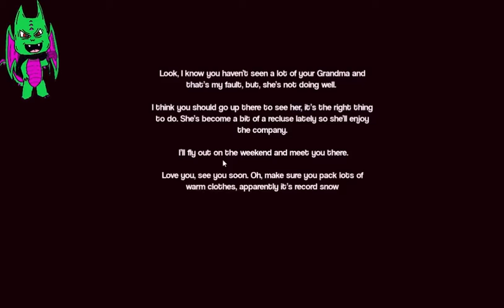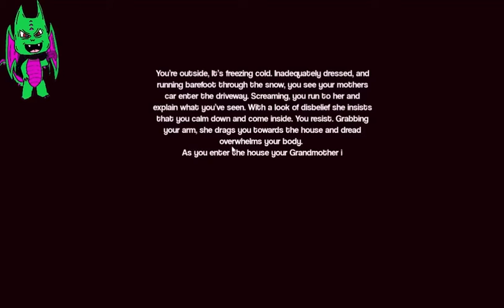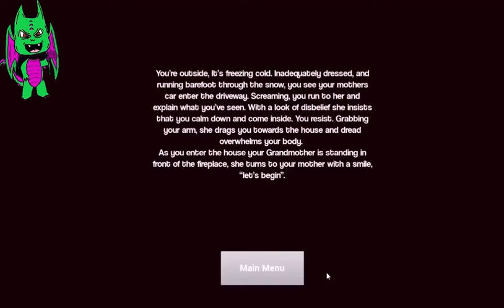the visit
a cool little horror game about seeing your grandma lol cool game and the graphics look really good check it out!!